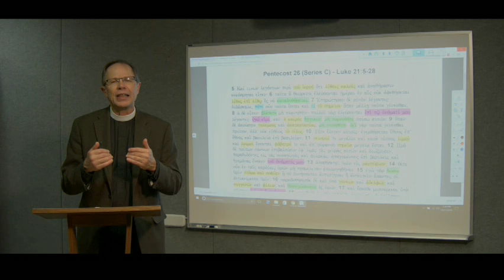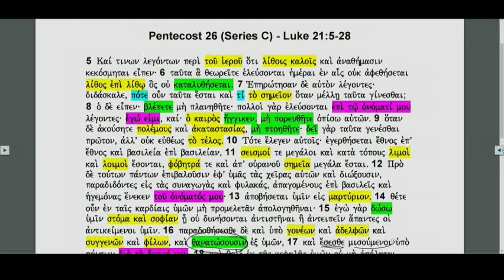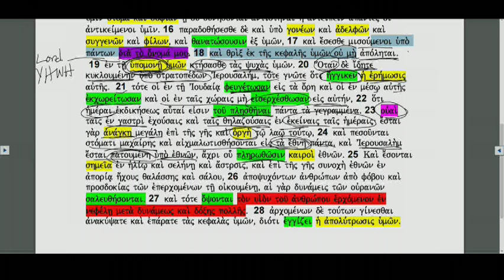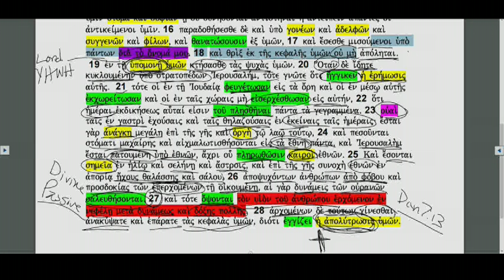Lectionary Podcast - Proper 28 - Series C - Luke 21:5-28 with Dr. Charles Gieschen